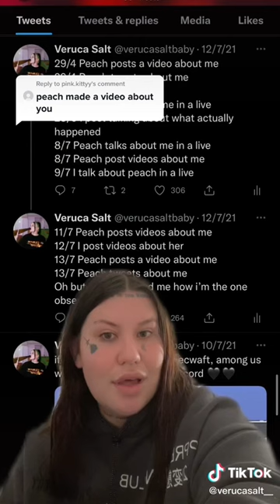VERUCA SALT AND PEACH DRAMA - Tiktok deleted tik tok - DRAMA EXPLAINED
This tik tok explains the drama between VERUCA SALT and PEACH 2 Australian tik tokers.
Peach allegedly wrote a song about Veruca Salt.